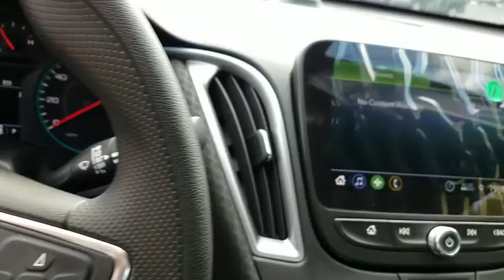2019 Chevrolet Malibu Durham, Chapel Hill, Raleigh, Cary, Apex, NC 200844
2019 Chevrolet Malibu
2019 Chevrolet Malibu 4dr Sdn LS w/1LS - Stock#: 200844 - VIN#: 1G1ZB5ST0KF200844

409 S Roxboro St.

LS trim, MOSAIC BLACK METALLIC exterior and Jet Black interior. Keyless Start, WiFi Hotspot, TRANSMISSION, CONTINUOUSLY VARIABLE (... AUDIO SYSTEM, CHEVROLET INFOTAINMENT.. Back-Up Camera, Turbo, Alloy Wheels. EPA 36 MPG Hwy/29 MPG City! KEY FEATURES INCLUDE: Back-Up Camera, Keyless Start, WiFi Hotspot Onboard Communications System, Aluminum Wheels, Keyless Entry, Child Safety Locks, Steering Wheel Controls, Electronic Stability Control, Alarm. OPTION PACKAGES: TRANSMISSION, CONTINUOUSLY VARIABLE (CVT) (STD), ENGINE, 1.5L TURBO DOHC 4-CYLINDER DI with Variable Valve Timing (VVT) (160 hp [119.3 kW] @ 5700 rpm, 184 lb-ft torque [248.4 N-m] @ 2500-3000 rpm) (STD), AUDIO SYSTEM, CHEVROLET INFOTAINMENT 3 SYSTEM, 8 DIAGONAL COLOR TOUCHSCREEN, AM/FM STEREO. Additional features for compatible phones include: Bluetooth audio streaming for 2 active devices, voice command pass-through to phone, Apple CarPlay and Android Auto capable. (STD). Chevrolet LS with MOSAIC BLACK METALLIC exterior and Jet Black interior features a 4 Cylinder Engine with 160 HP at 5700 RPM*. EXPERTS ARE SAYING: Edmunds.com explains Confident-feeling hybrid brakes are the best in the segment, lacking the uneven pedal feel common to competitors.. Great Gas Mileage: 36 MPG Hwy. WHO WE ARE: This dealership is a member of the Hendrick Automotive Group, the 6th largest automotive group in the United States. This gives us many advantages over our competition. I know that when you buy a New or Pre-owned vehicle from Hendrick Durham Auto Mall you know you are getting a vehicle from a reputable organization. Like most successful companies, our business, products and services are only as good as our employees. Horsepower calculations based on trim engine configuration. Fuel economy calculations based on original manufacturer data for trim engine configuration. Please confirm the accuracy of the included equipment by calling us prior to purchase.